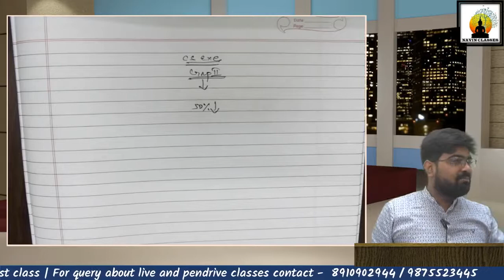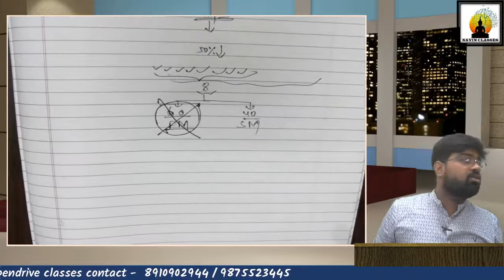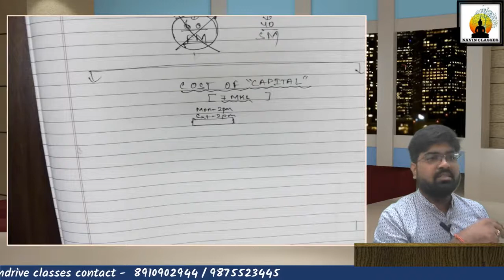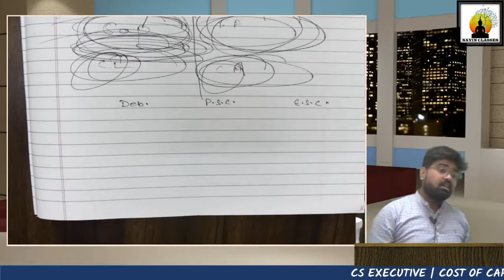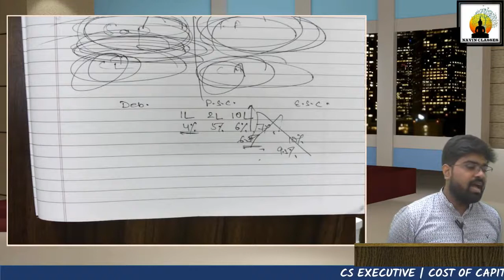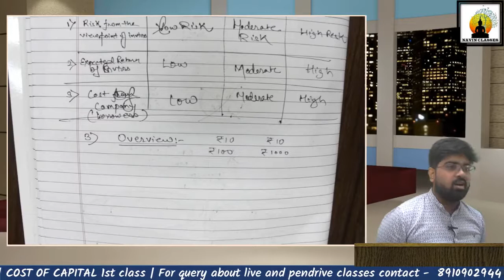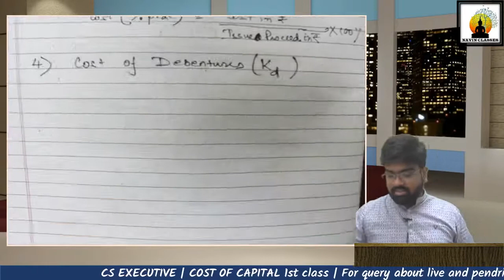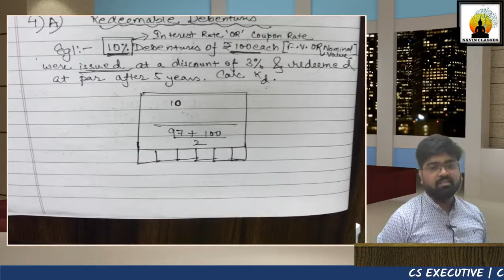Cost of Capital 1st Class Part1|| CS Executive Financial Management || CA Navneet Mundhra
CS Executive Cost of Capital 1st Class part 1 by CA Navneet Mundhra

Our Classes are now available on Google Drive and Mobile App Mode.
For any queries, call or WhatsApp at 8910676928/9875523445